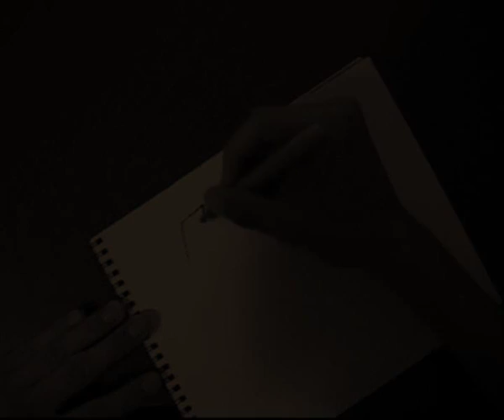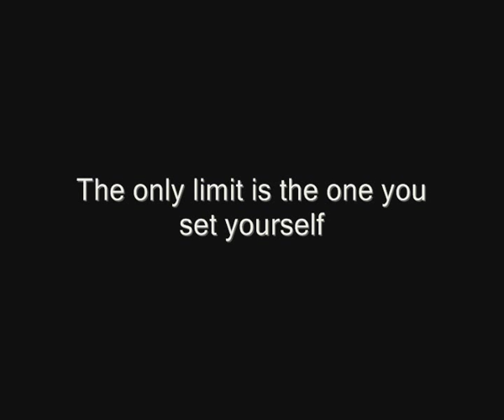Red Bull Inspirational Video — Daft Punk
This is a video with clips from Red Bull Stratos Jump and Daft Punk song Contact!
I got inspired by the music and wanted to create an epic video.

All rights to Red bull for their Original video "Red Bull Stratos - freefall from the edge of space"
and to Daft Punk for the song.

Go listen to Random Access Memories by daft punk